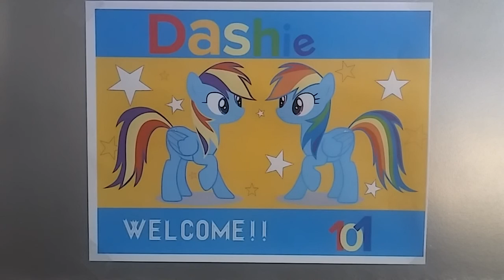Dashie's first VIDEO! (Upcoming events)